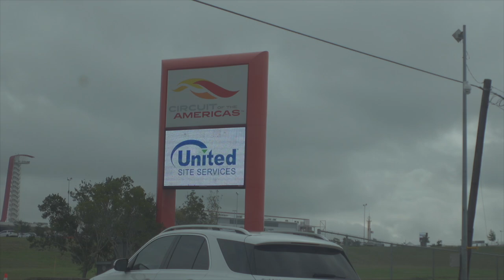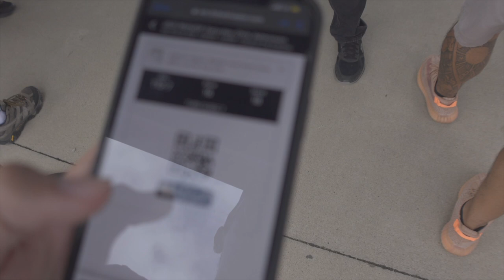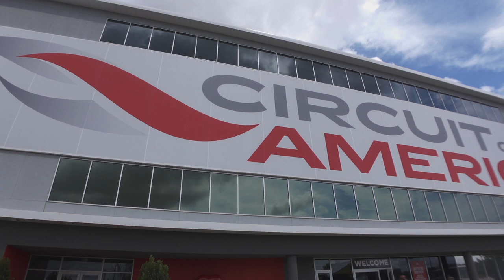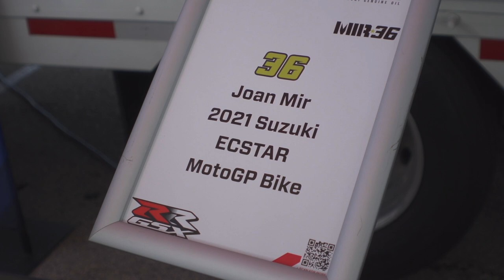UP-CLOSE WITH GP BIKES | MOTOGP DAY 2 | US VLOGS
Bikerbox Manila
Mitas Tyres Philippines
Zeus Helmet Philippines
Stickazone Decal Graphics
UlolSquad USA
MotoCouture
Motoclassy
Motovita
RDC Chains and Sprockets